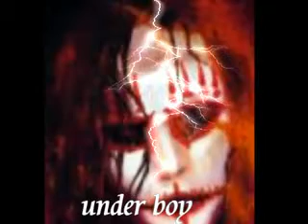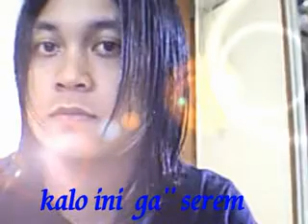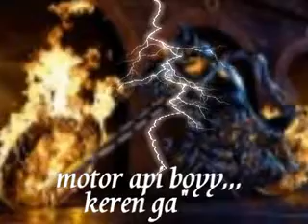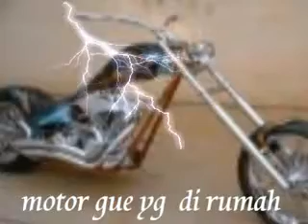SANDAL PETAL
video lama yang ku luncurkan kembali toek dokumentasi pribadi